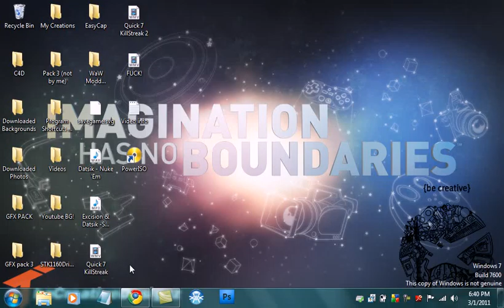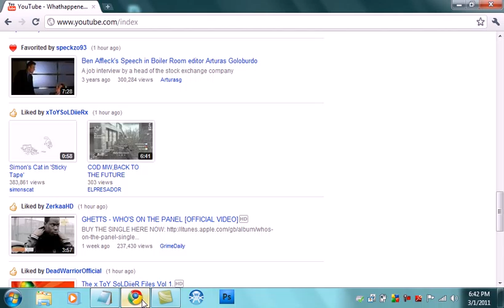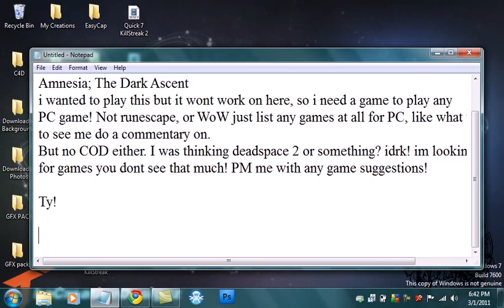NEED YOUR SUGGESTIONS!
PM me with your suggestions please!